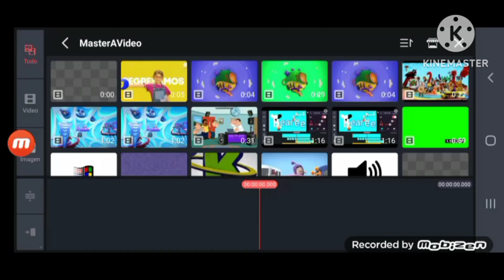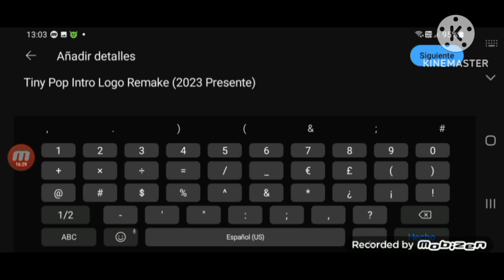Tiny Pop Intro Logo Remake Kinemaster Speedrun